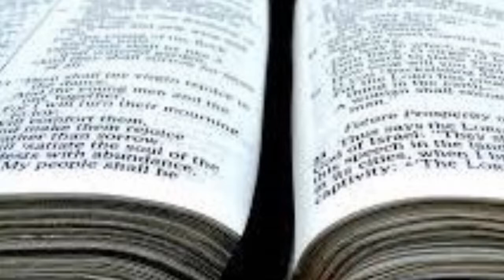Prayer of a Missionary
My Daughter is headed out to Japan on her mission and wrote this song.  Its fantastic.  She created an entire album called Daydreams that we are selling for 10 bucks.